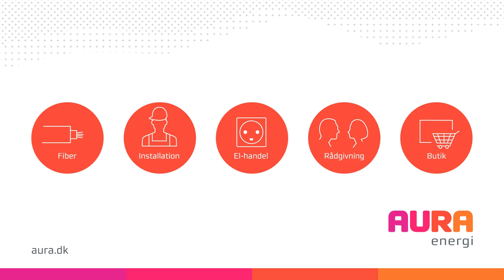Aura Energi Vejrspot